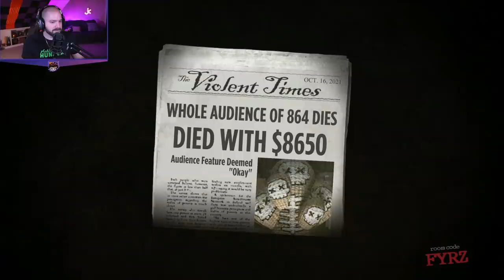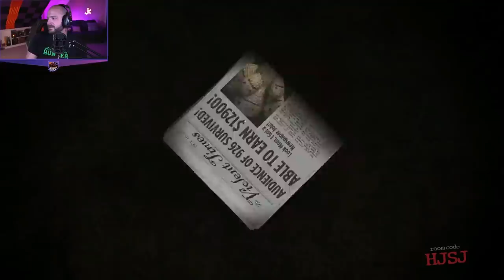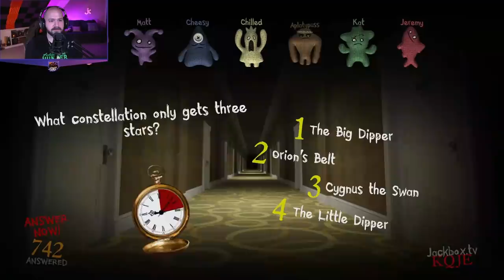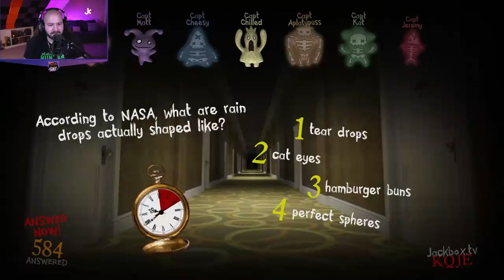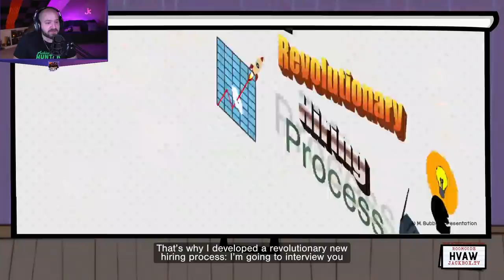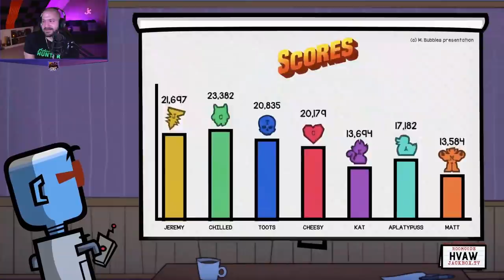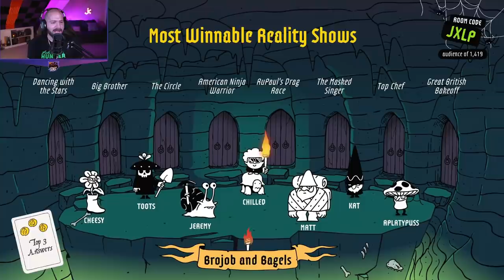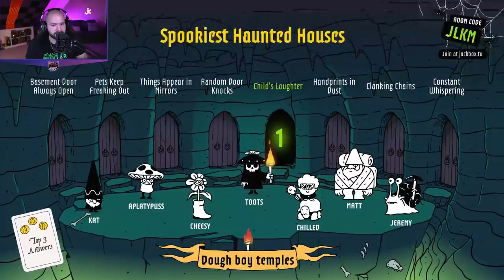YAY ME! | Jackbox | Full Stream from Oct 16th, 2021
Jeremy plays some Jackbox with his friends to see have some fun!